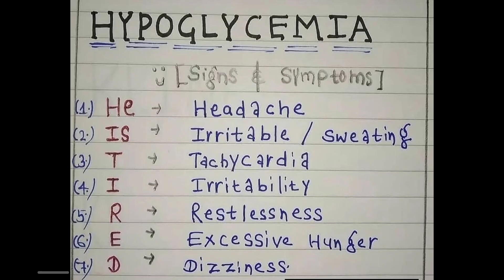hypoglycemia kya hota he?